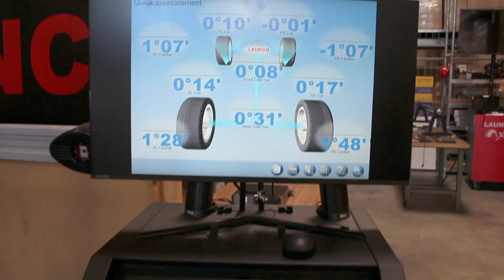Launch X861 3D Wheel Aligner by Launch Tech Macedonia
Launch X861 3D WheelAligner is a new advanced wheel aligner from LAUNCH. With high accuracy X861 is easy to start wheelalignment measurement based on concise operation instruction. With its movable high-speed camera system it is very suitable to operate at diﬀ erent working station and makes the alignment job faster. Launchtech X861 European version uses European computer, printer and database, which can help the customer to get the fast support in Europe.